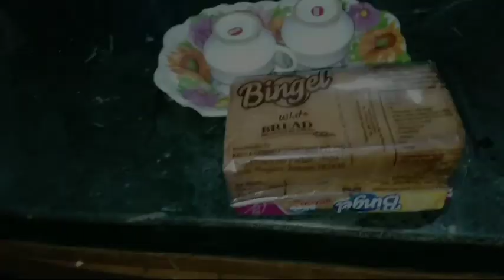মনিটাইজেসন হয়ে গেল ।। এখন আর লেপ ছাড়া হচ্ছে না # Ratna's vlog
Monitaization holo / lep chara hoche na aar

# Ratna's vlog
# Bangali vlog
# Housewife's routine